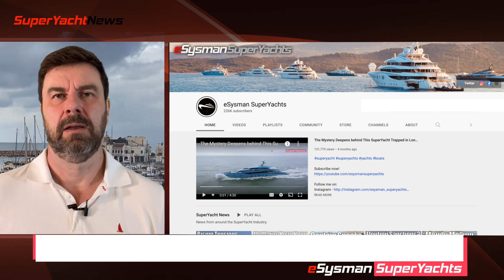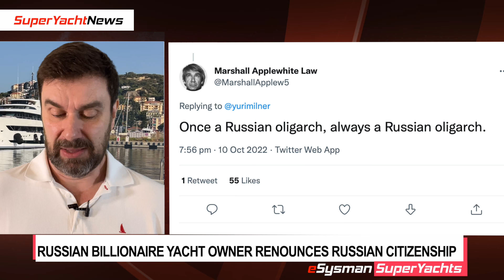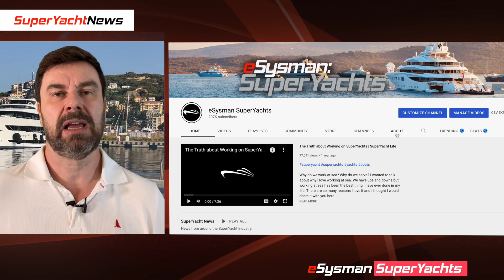First Billionaire SuperYacht owner to Give Up Russian Citizenship | Ep140 SY News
Ocean victory MIA since March on AIS
Story of Alaiya yacht being owed by Usmanov
Yuri Milner Renounces Russian Citizenship

Link to our NEW CHANNEL !